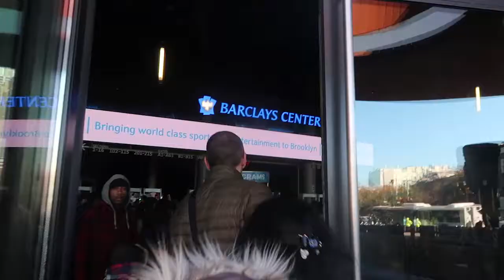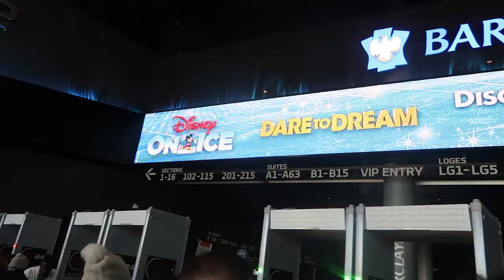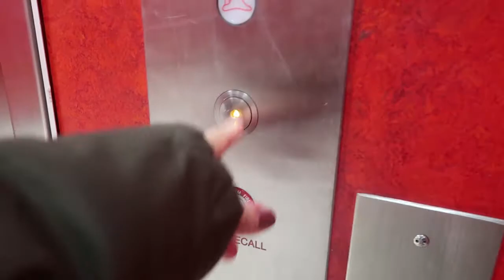DISNEY ON ICE: DARE TO DREAM SURPRISE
Disney On Ice: Dare to Dream! Huge surprise for Ziana Eliz!